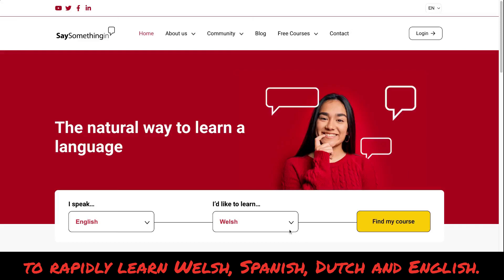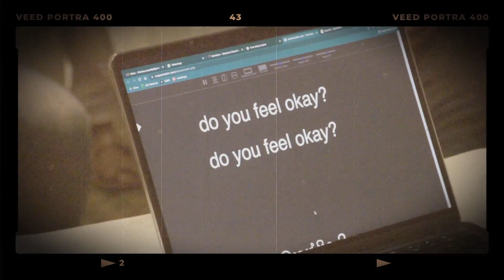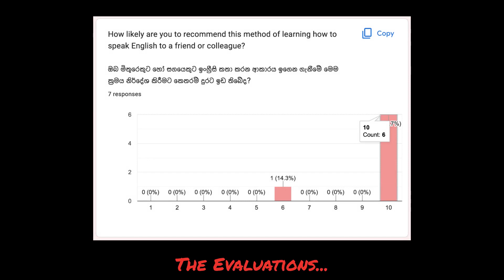SSi Sri Lanka Colombo Pilot (Sinhala with English Subtitles)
A pilot programme with personnel from the Sri Lankan Air Force was conducted in Colombo from 5-7 October, 2022. This was to test the SaySomethingin method for Sinhala speakers looking to improve their spoken English

Sinhalese Facilitation by Tania de Silva
English facilitation by Tom Cassidy and Viv Fowler-Watt
Pilot arranged by Indunil.